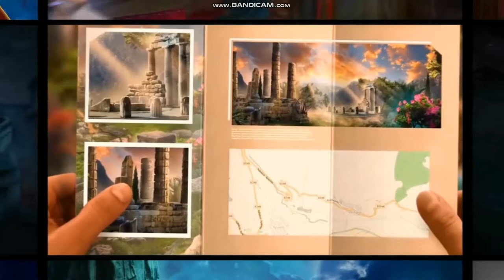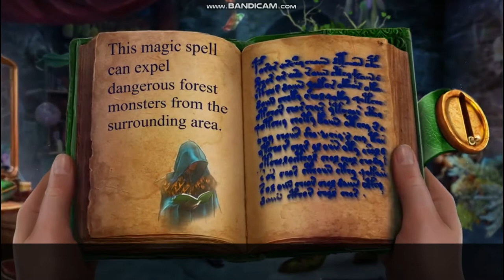Let's Play: Royal Legends 1: Marshes Curse CE FULL PLAYTHROUGH (FULL!)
So, guys, hope you guys all enjoyed this vid!

And yes, that guy who was on Pazu's stream: We heard ya! It's just that Pazu is one of the most awesome HOG peeps ever, but it's great if he will take care of himself as well. (I heard him coughing in ytd's stream, I hope he's ok.) He doesn't need to do the playthrough this soon, we just want him to take care of himself as well.

6 months and counting, he deserves his audience, man. :)

Anyways, hope you guys enjoyed this game! Pretty different game this time, pretty cool.